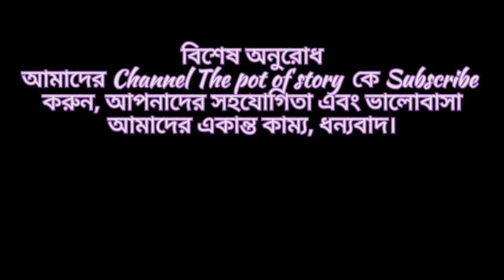Rakkhas Conya (রাক্ষস কন্যা)/Bengali audio story/The pot of story